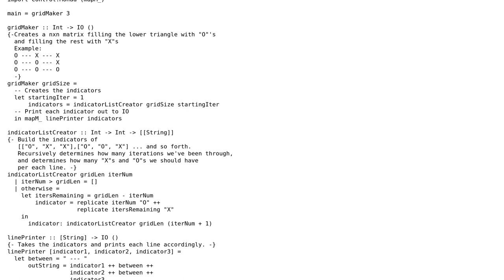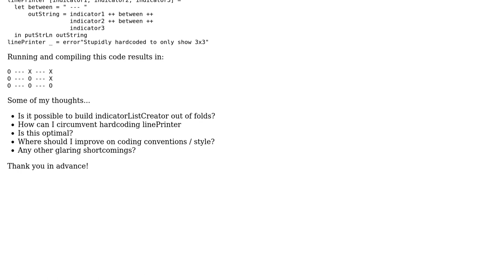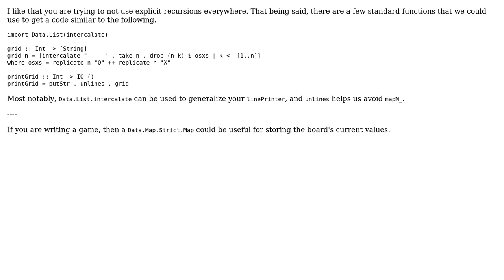Basic tic-tac-toe matrix in Haskell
With thanks & praise to God, and with thanks to the many people who have made this project possible! | Content (except music & images) licensed under CC BY-SA | Music | Images & others | With thanks to user unrelenting nosedive user gust and the Stack Exchange Network Trademarks are property of their respective owners. You are responsible for your own actions.